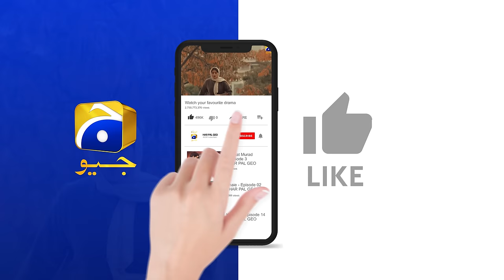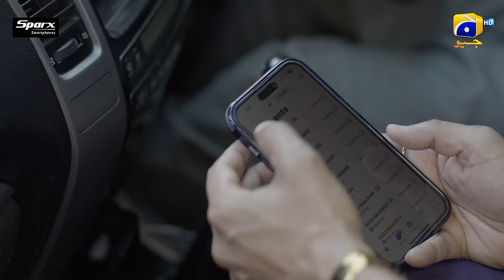Khaie Episode 17 - [Eng Sub] - Digitally Presented by Sparx Smartphones - 14th February 2024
Khaie Episode 17 [Eng Sub] Digitally Presented by Sparx Smartphones - Faysal Quraishi - Durefishan Saleem - 14th February 2024 - Har Pal Geo

Khaie Digitally Presented by Sparx Smartphones

Written By: Saqlain Abbas
Directed By: Syed Wajahat Hussain
Produced By: Abdullah Kadwani & Asad Qureshi
Production House: 7th Sky Entertainment